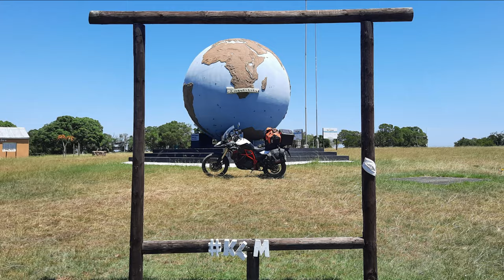[351] Rorke's Drift dirt road, KwaZulu Natal, South Africa (2023-04-08)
I rode Rorke's Drift dirt road, just south of Dundee, in Kwazulu-Natal, South Africa, on 8 April 2023.

Type of road: Dirt
Technical Difficulty: 2 of 5
Scenery: 4 of 5

Chapters:
00:00 Intro,
00:17 Google Maps,
00:40 Through the gates,
03:56 Through 2nd gates,
04:27 Small river crossing,
07:15 Small hill climb,
08:35 Descend,
12:15 River crossing,
18:25 Fugitives Drift sign,
18:57 T-junction,
21:15 Small village,
23:26 Open savana,
26:50 Herd of cows,